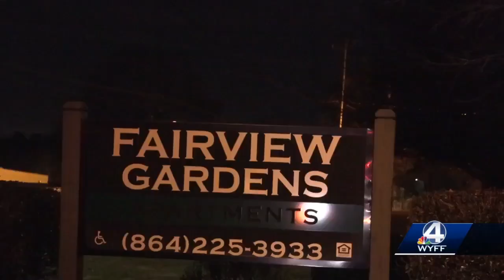Arrest made after woman was fatally shot in head at Anderson apartment complex, chief says